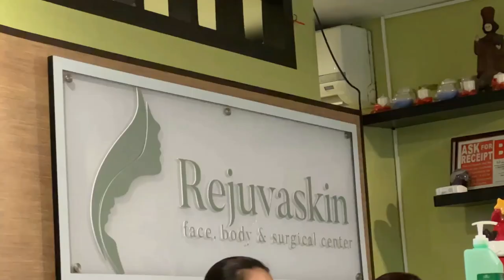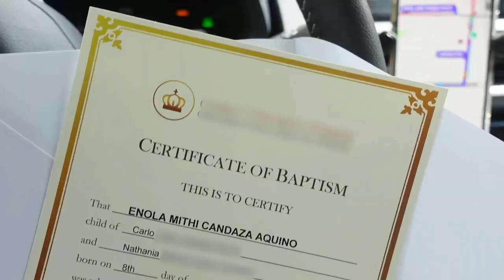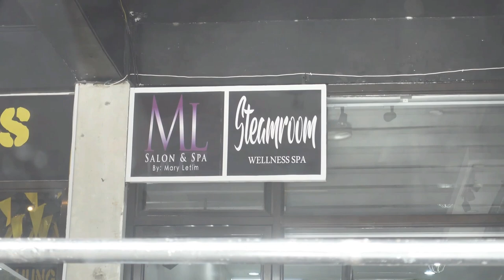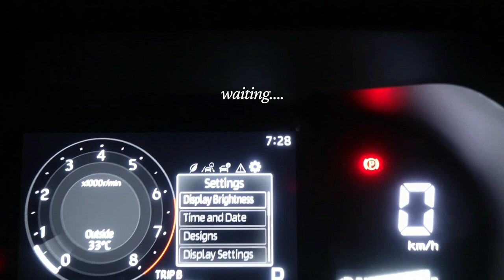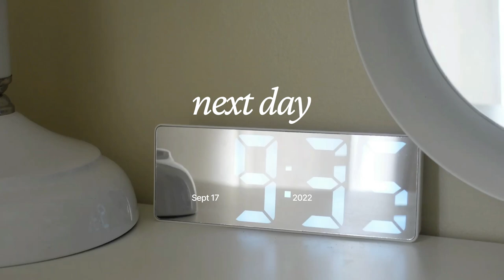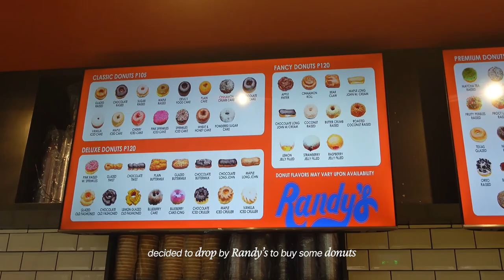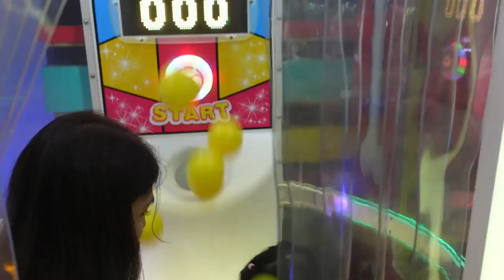Vlog • errands day: drive & workout, reunited w/ Sinta!! 🥹